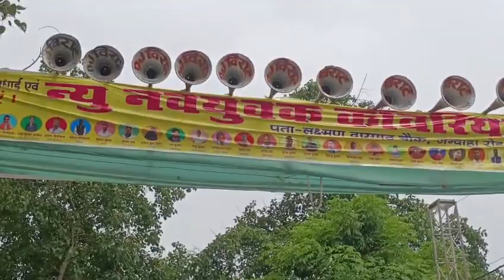DJ Virat Hajipur In Kawar Yatra On Last Somwari With 80 Boxes Setup Full Hard Rock Bass & Vibration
DJ Virat Hajipur In Kawar Yatra On Last Somwari Full HD Sound Quality With 80 Boxes Setup.

DJ Virat Is One of the Newest & Famous DJ Setup Of Hajipur.

Please Use Earphone for better experience